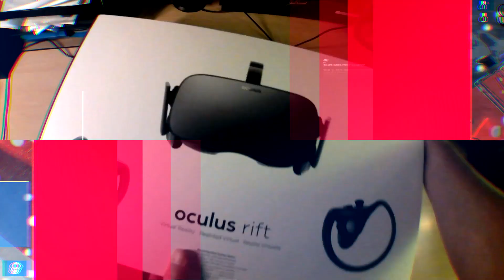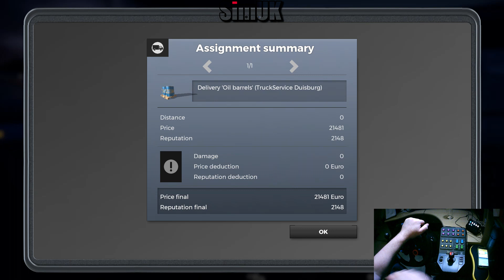Delivery Drop Offs | On The Road First LOOK Gameplay Review 3/3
Welcome to Sim UK Today we have On the Road truck simulator.

== DETAILS ==
Title: On The Road
Genre: Simulation, Early Access
Developer: toxtronyx interactive GmbH
Publisher: Aerosoft GmbH
Release Date: 30 Mar, 2017
Price: £13.99

​​On the Road – the realistic truck simulator for the PC by the developer Toxtronyx is currently in an advanced stage of development. Use the Early Access phase to tell us about your own wishes and ideas, while being able to explore Germany’s roads already – for a discounted price!

In the Early Access version, there are already about 1500 km of motorway and more than 300 km of country roads at your disposal – including 12 detailed motorway interchanges. The player can already stop by in 7 cities in North Germany (for now) like Hamburg, Bremen and Berlin, with unique road designs and sights. During the Early Access, 11 more cities will follow, e.g. Cologne, Dortmund, and Munich. Additionally, numerous other points of interest are waiting to be discovered during the journey, as well.

The terrain rendition is based on real satellite data. Additionally, different weather conditions and an authentic day/night cycle are already implemented, with seasons following shortly.

Thanks to the cooperation with MAN, the truck appears very realistically – including the MAN TipMatic transmission, retarder/Intarder and service modes. Articulated truck trains with different trailers, lift axles, and vehicle styles with consequences for the reputation are planned for the Early Access.

On the Road also features a basic economic system, allowing the player to found his own company. In the long term more features are planned to make this system more complex, e.g. purchasing licences and hiring drivers. Join in now and take part in the development of On the Road!

Features of the Early Access version for now:
Game world:
ca. 1450 km motorway and ca. 320 km country road, to a scale of 1:10
12 detailed models of motorway interchanges
7 cities, some of them with unique road designs (e.g. the roundabout in Horn or bridge constructions)
numerous POIs in cities and near motorways and country roads
all large waterways
Ground based on real satellite data
Different weather conditions
Vehicles:
MAN TipMatic transmission
Retarder/Intarder
Service modes
Solo drives possible
Gameplay:
Economic system
Found your own company

== PC SPECS ==
2 x SSD
Windows 10